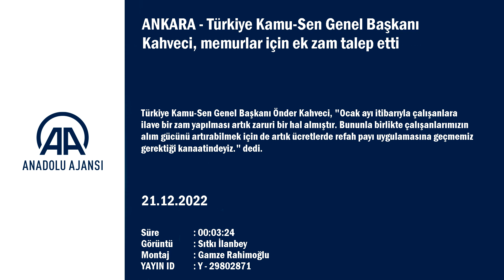Türkiye Kamu-Sen Genel Başkanı Kahveci, memurlar için ek zam talep etti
"Ocak ayı itibarıyla çalışanlara ilave bir zam yapılması artık zaruri bir hal almıştır. Bununla birlikte çalışanlarımızın alım gücünü artırabilmek için de artık ücretlerde refah payı uygulamasına geçmemiz gerektiği kanaatindeyiz"...

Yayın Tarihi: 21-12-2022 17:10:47